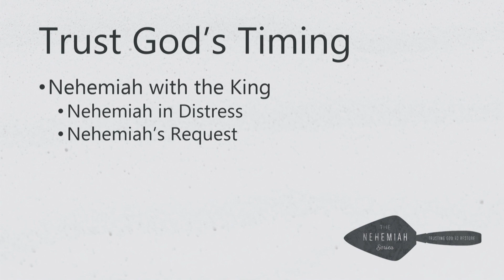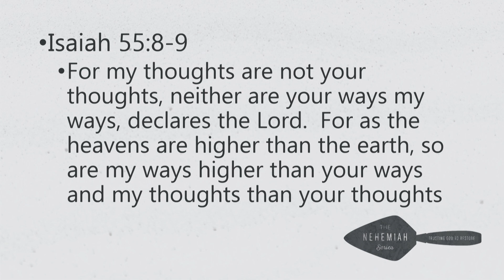Southgate Baptist Church | October 22, 2023 | Trust God's Timing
Key Passage: Nehemiah 2
Speaker: Pastor Jeremy Willetts